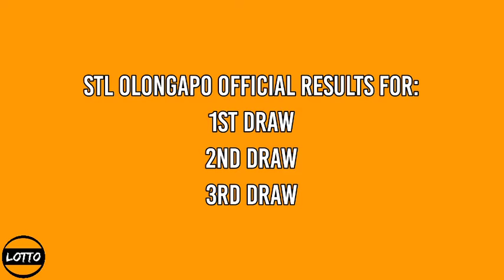1st Draw, STL OLONGAPO Result Today 11am January 17, 2022 morning draw result Philippines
STL Small Town Lottery, First draw result for STL OLONGAPO STL Pares Game.
Today is JANUARY 17, 2022 | MONDAY
Here is the STL OLONGAPO Result Today (11:00 AM DRAW RESULT).
STL OLONGAPO 1ST DRAW RESULT TODAY
GAME: STL OLONGAPO 1ST DRAW